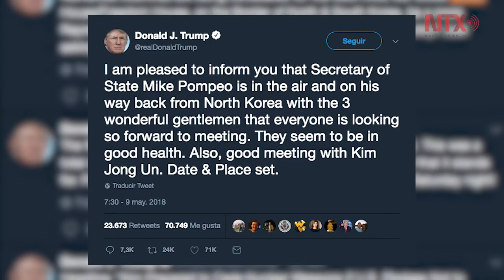Corea del Norte libera a tres estadounidenses detenidos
Se espera que Pompeo arribe a la Base Militar Andrews, en Maryland, con los tres liberados, a donde el presidente Trump viajará para recibirlos